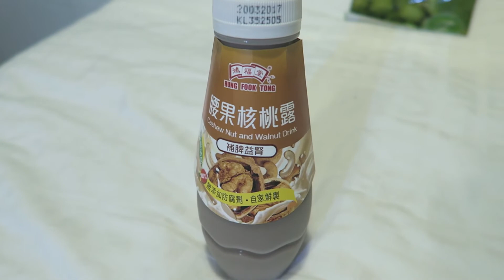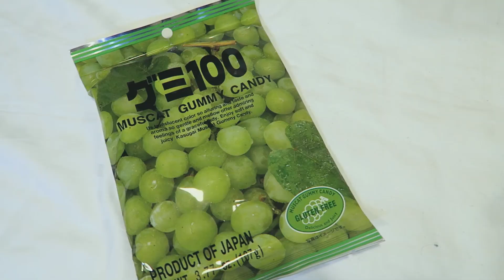Komische Sachen aus dem Supermarkt probiert | Hongkong | Scheffsach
►Korrektur: Der Jelly Drink hatte auch Stückchen drin!
►Nächstes Video komm bestimmt morgen 18:30

MEIN Equipment:
Canon G7X
Canon 70D
Canon 18-135 IS USM
Canon 10-18 IS STM
Yi 4K Action Cam